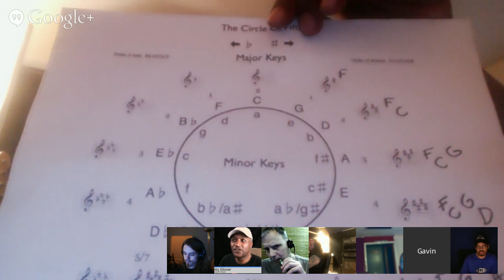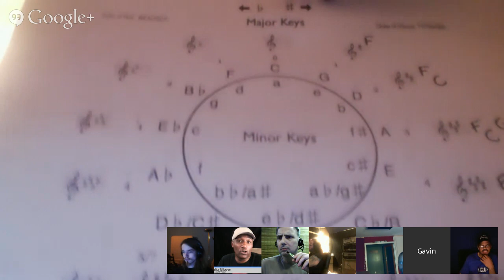[MIXING HANGOUTS] Music Ed - Khaliq Glover Music Hangouts 081714